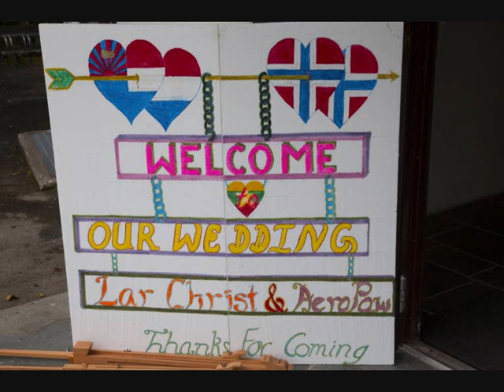karen wedding in Norway aalesund